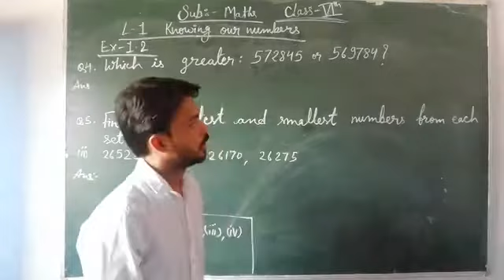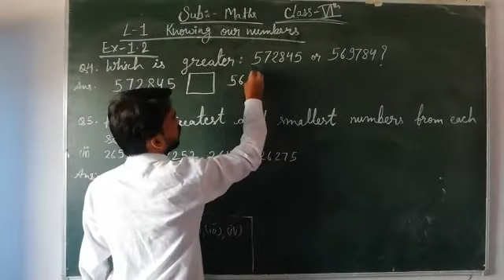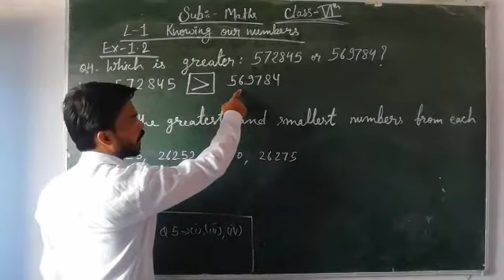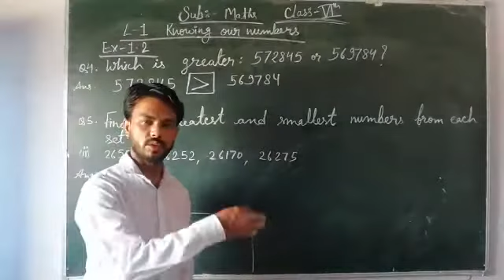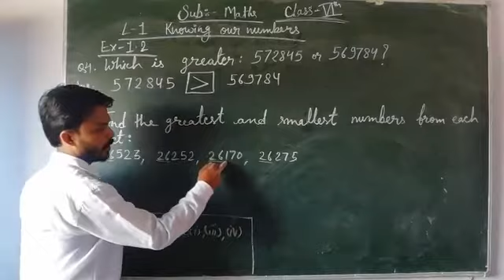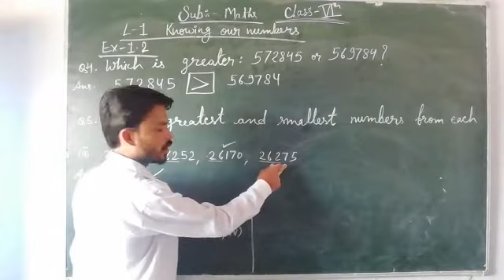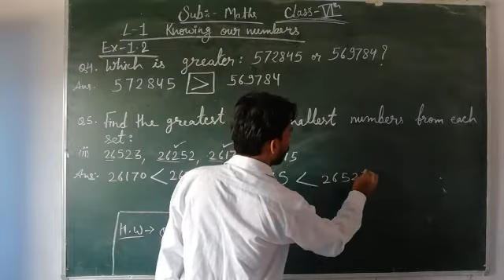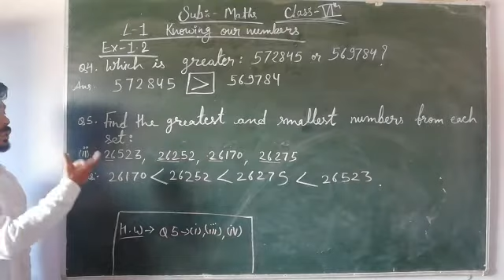Class 6th Maths ch-1 knowing numbers Ex-1.2 Q4 & Q5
Study with swapan (8th video)